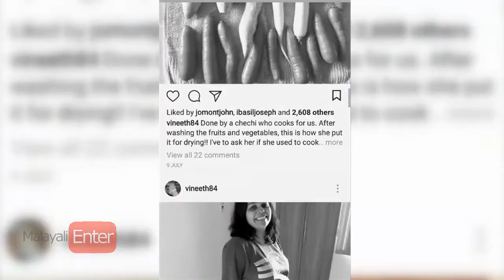വിനീത് ശ്രീനിവാസനും കുഞ്ഞും വൈറലാക്കി സോഷ്യല്‍ മീഡിയ!